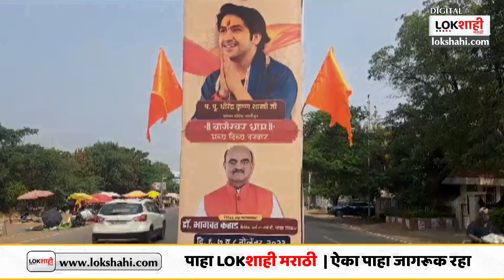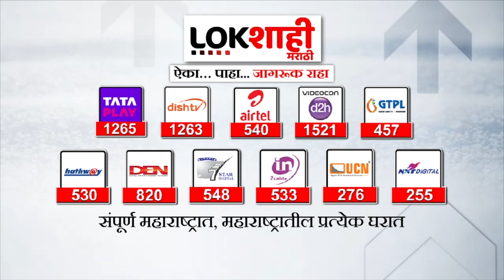स्टोरी ऑफ द Day | देवेंद्र फडणवीसांचा संभाजीनगर दौरा रद्द | Lokshahi Marathi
bageshwar dham
bageshwar dham sarkar
bageshwar dham devendra fadnavis
bageshwar dham sambhaji nagar
bageshwar